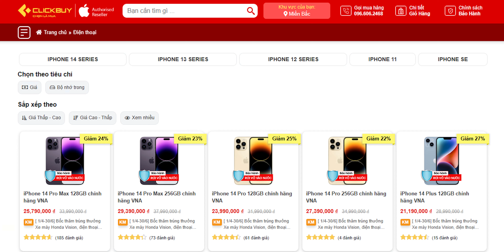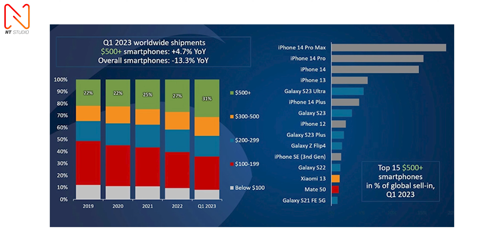iPhone 14 Pro Max bạn vẫn thấy quá cao???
Thsm khảo iphone tại clickbuy